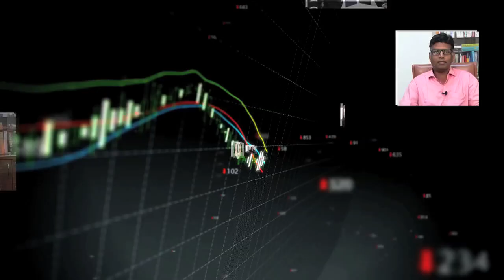Here's Mr. Ratnesh, NCDEX sharing awareness on Investors Resilience (Part-1)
Here's Mr. Ratnesh, NCDEX sharing awareness on Investors Resilience.(Part1)